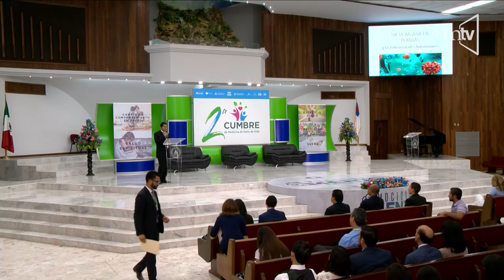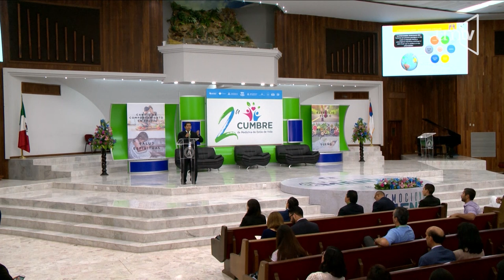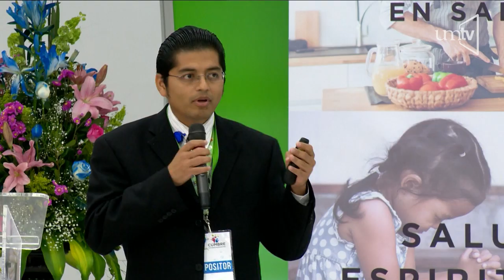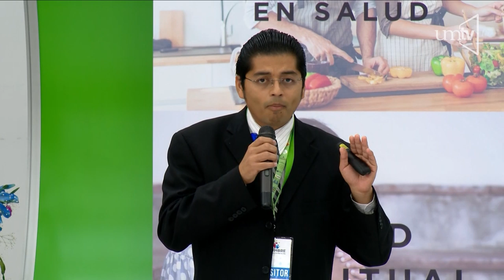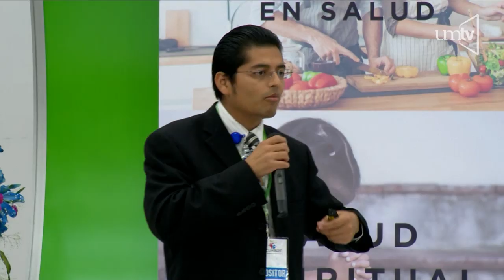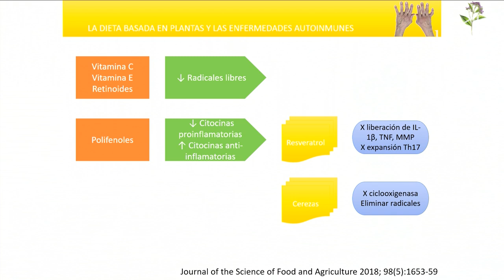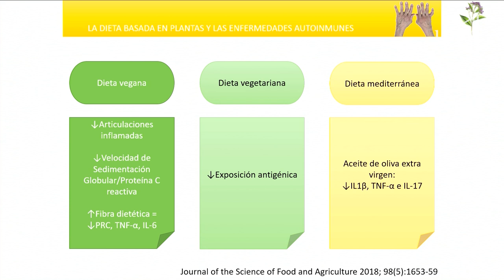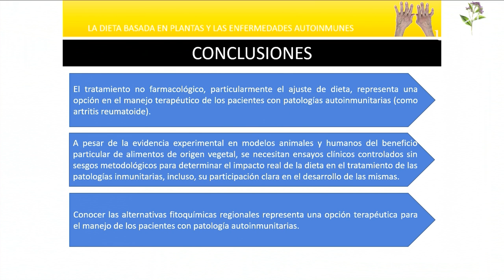La dieta basada en plantas y las enfermedades autoinmunes 03 Dr. Graciliano Ramón Díaz